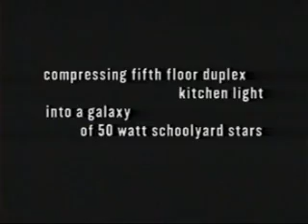"A Three Point Shot from Andromeda" by Paul Beatty (11:17 PM)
From The United States of Poetry episode "A Day in the Life."

Copyright Washington Square Arts, 1995.

rain rusted orange
ring of saturn
in urban orbit
over an outdoor gym

nighttime jumpers
pull up to the hoop
dance on the rim
bolted against a
metal backboard sky
riddled with

ninety nine thousand
BB sized holes
compressing fifth floor duplex
kitchen light
into a galaxy
of 50 watt schoolyard stars

supra flex intense constellations
handcheck
rotate on defense
double down
tryin to guard
spinning playground
planetarium delirium
of black gods flyin
on neighborhood rep
shake n bake
pump fake
jab step
past orion
walk on air
and burst a reverse

on the stellar bear